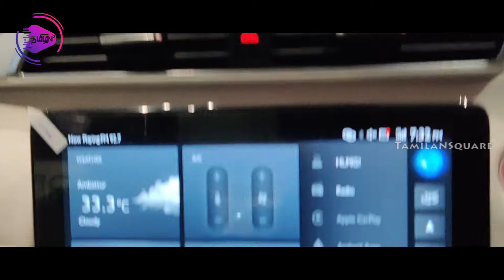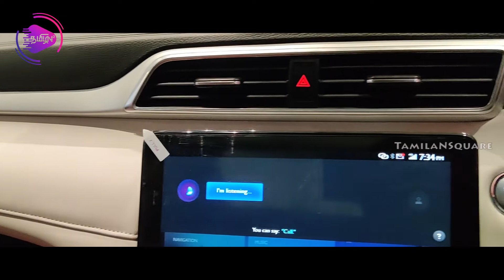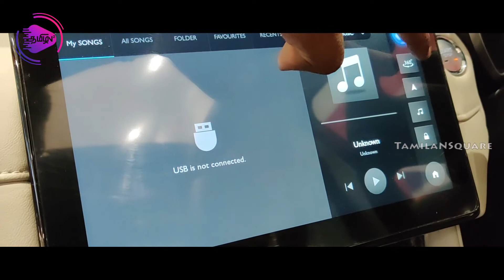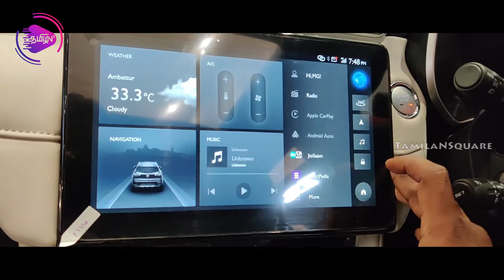Our New Car Vlog | MG Astor ZS CVT | TamilaN Square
This Video About our new car delivery and vlog mgastor Story & Review

Give Your Comments about our Videos and your Suggestions.